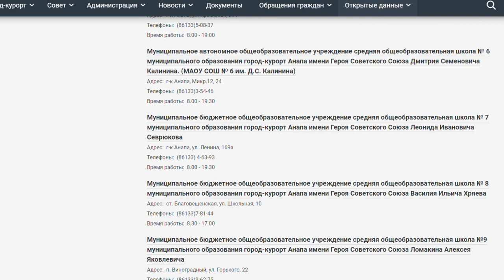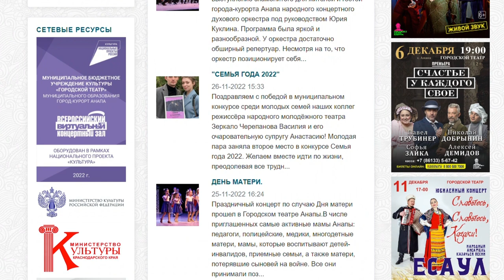Самые честные плюсы Анапы | Пять плюсов Анапы.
Я решил снять для Вас серию видеороликов, в которых раскрою плюсы и минусы курортных городов России и республики Крым. И если Вы еще не были на российских и крымских курортах, но хотите их посетить или даже переехать, то благодаря этим видео Вы сможете определиться, какой город для Вас ближе и интереснее. В этом видео я расскажу о плюсах курортного города Анапы. Я выделил 5 плюсов этого курорта. Это климат и его географическое положение, отличная лечебная база, возможность получить хорошее образование, инфраструктура города, имеющиеся развлечения и разнообразие курорта. Такой еще момент, какие то плюсы больше волнуют местных жителей, ну а какие то больше отдыхающих, но обо всем по порядку.

Мой канал создан с целью показать Вам достопримечательности Черноморского побережья и России в целом, а так же рассказывать об основных новостях, которые связаны с курортами Черного моря.
Много видео на канале будет о Геленджике и его окрестностях, в которых я буду делиться с Вами интересной информацией.

✔Помимо демонстрации красивых мест России, я занимаюсь авторскими турами по нашей стране и экскурсионными программами. Заходите на сайт

✔ Если Вы захотите поддержать мой канал, для его дальнейшего развития, я буду очень благодарен! Добровольные пожертвования Вы можете отправить на карту СберБанка 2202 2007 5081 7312 ( Алик И. ) Большое спасибо!

Тайм код:
00:00 - Введение
00:59 - Первый плюс
02:41 - Второй плюс
04:23 - Третий плюс
06:27 - Четвёртый плюс
08:10 - Пятый плюс
11:10 - Заключение